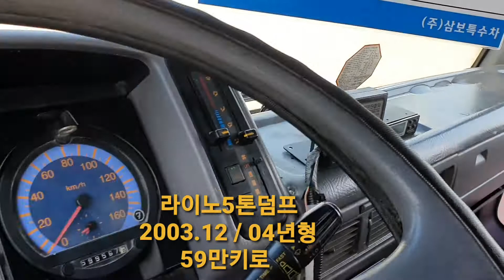DPF장착한 5톤덤프,라이노5톤덤프, 03.12월식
2003.12 / 2004년형
225마력
599,000km

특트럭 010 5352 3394